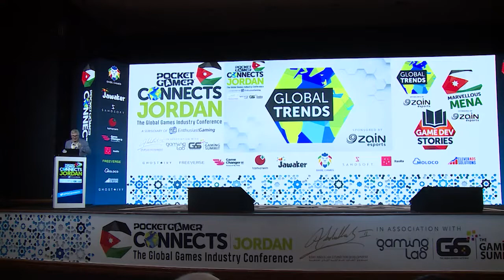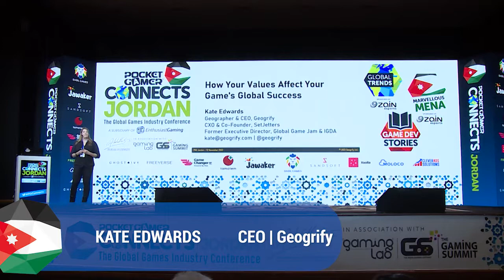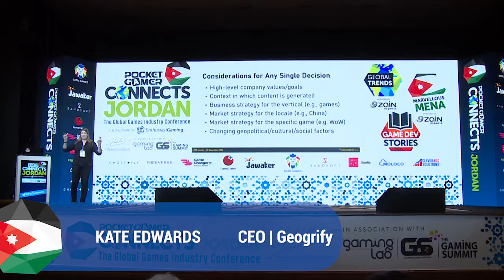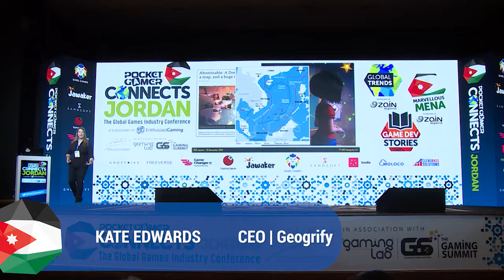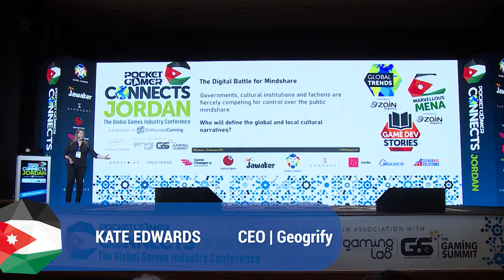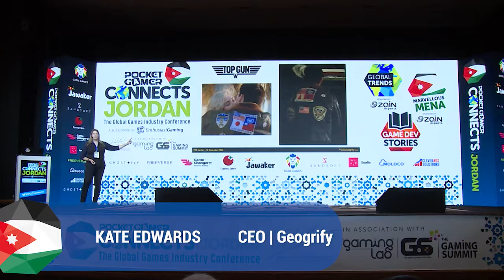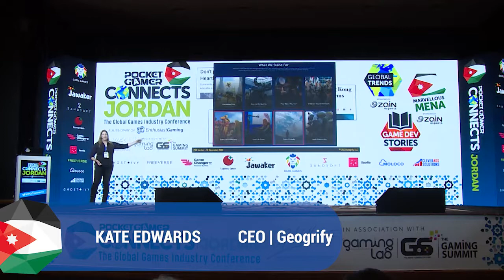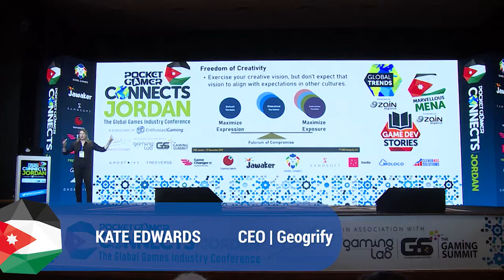How Your Values Affect Your Game's Global Success - Kate Edwards, CEO at Geogrify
The real-world geopolitical and cultural impacts on game developers and their game content has never been as clear as with recent events, causing companies to reevaluate their creative choices. With new policies and local restrictions being constantly revised and/or imposed by various jurisdictions, more companies are faced with the challenge of reconciling their values against the ongoing interest in generating revenue in certain markets (e.g., China). This session focuses on how the values of game companies are often challenged by current events (e.g., Russia's invasion of Ukraine), and how game developers can be better prepared before and after their games are released. The lecture is presented by Kate Edwards, a geographer and culturalisation strategist with over 28 years of experience helping game creators navigate the complex challenges around a game’s global release.

Kate Edwards, CEO, Geogrify

Kate Edwards is an award-winning 28+ year veteran of the game industry, and the CEO and principal consultant of Geogrify, a consultancy which innovated content culturalisation, as well as the CXO and Co-founder of SetJetters, a film tourism app. She is also the former Executive Director of the International Game Developers Association (IGDA) and the Global Game Jam. In addition to serving in several board and advisory roles, she is a geographer, writer, and corporate strategist. In August 2021, she was included in the Forbes' '50 Over 50' Vision List and in September 2021 Kate was inducted into the Women in Games Hall of Fame.

Featured at Pocket Gamer Connects Jordan 2022

If you would like to know more about Pocket Gamer Connects, and get a chance to get exclusive subscriber offers, then why not sign up for our event mailing list?